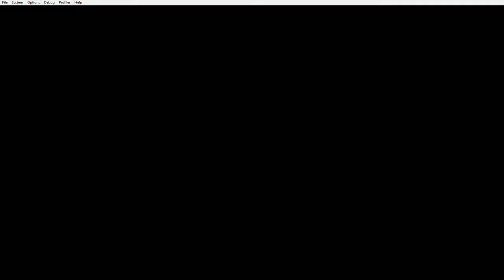[Dreamcast] 18 Wheeler: American Pro Trucker - Walktrough